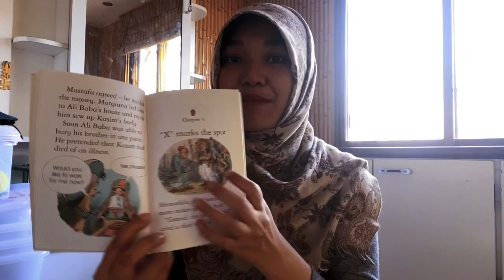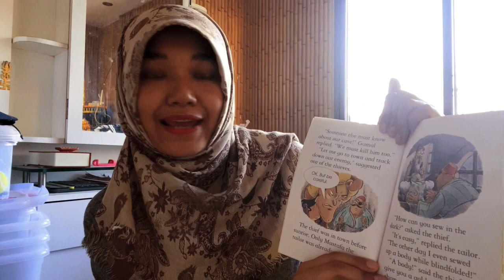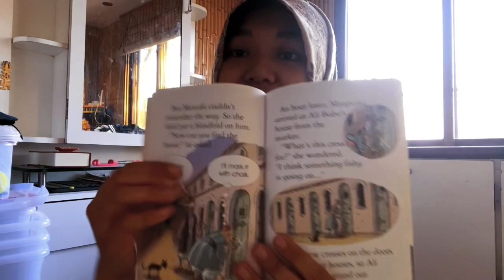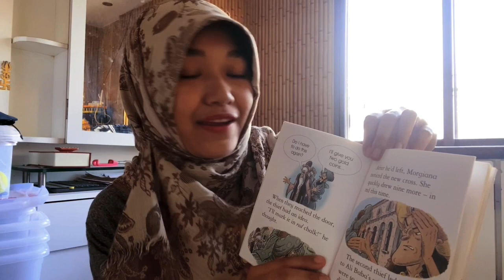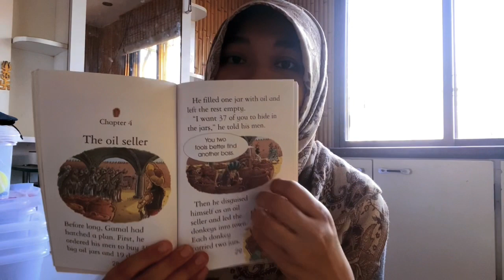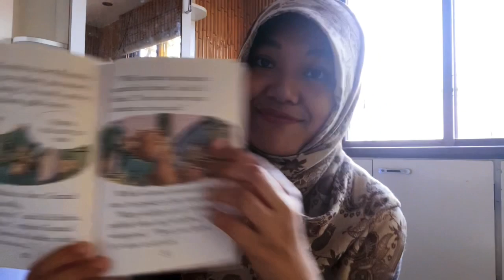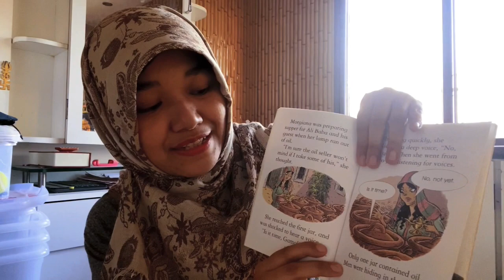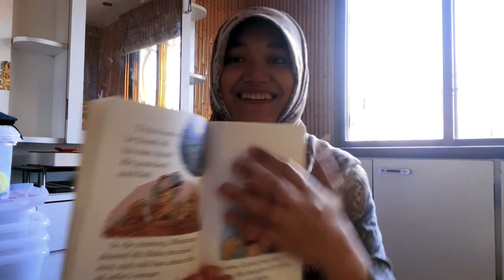[ASMR] reading you to sleep (paper sound/pages flipping) pt.3 & 4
Title: [ASMR] reading you to sleep (paper sound/pages flipping) pt.3 & 4

Assalamualaikum my friends! 🙏

Stay safe and stay blessed. Shukriya and Terimakasih 🙏🤗💜🇲🇨🇮🇳

Smule app: @Diyu_KiKookie

Instagram (official): @diyu_kikookiesrkian
Instagram (personal): @dianomkar

P.S.
If you wish to donate, you’re mostly welcome (out of love)